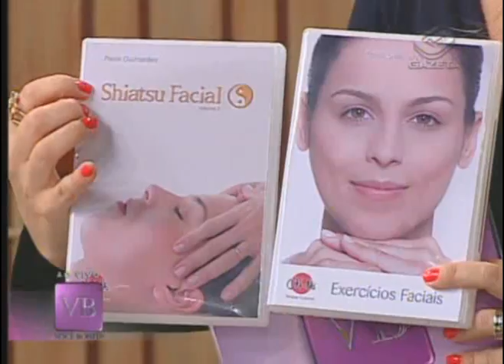Você Bonita - 07/04/2011 - Parte 1/2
Shiatsu facial
Convidada: Paula Guimarães - Terapeuta corporal
Modelo: Juliana Domingues Vaccaro